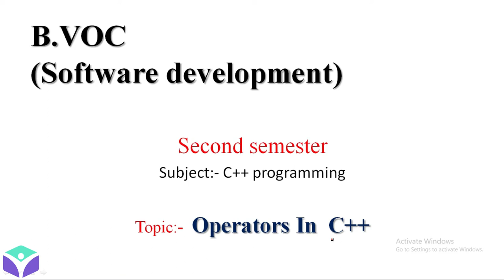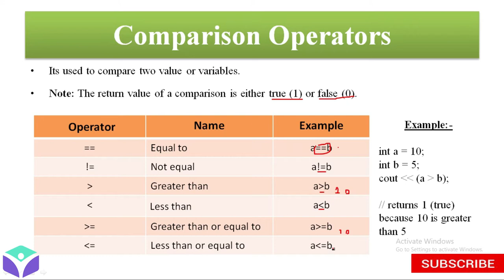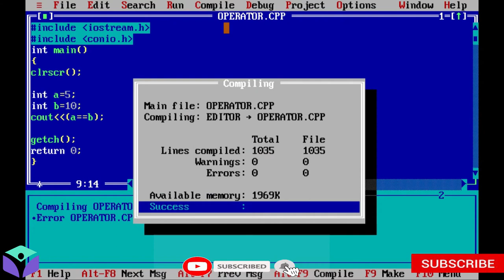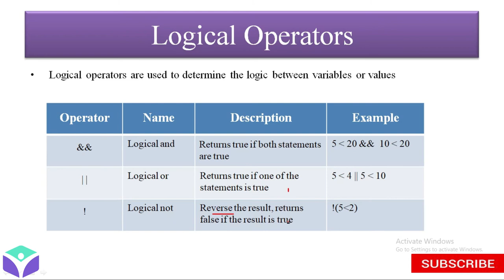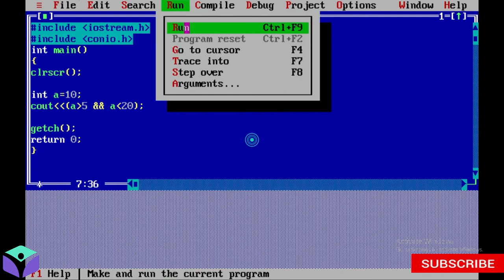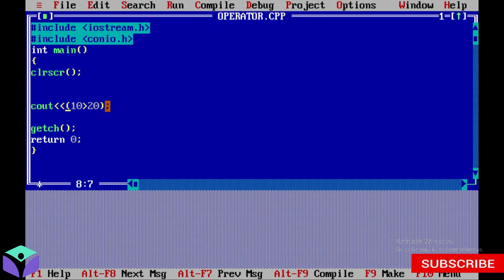Comparison and Logical Operator in C++ | Vamm Academy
In this video i will explain you in hindi about:-

What is Comparison and Logical Operator with programm in C++
Notes of C++ Language